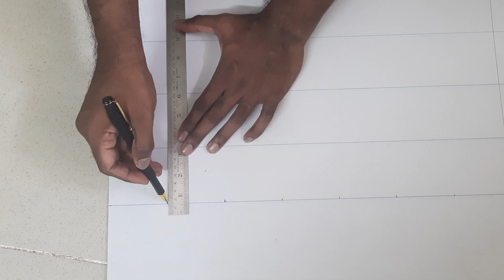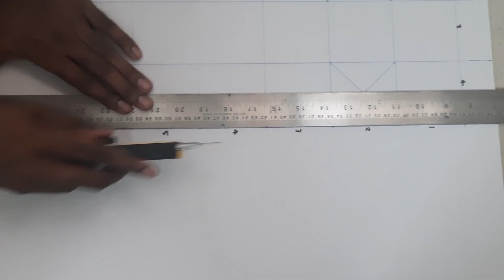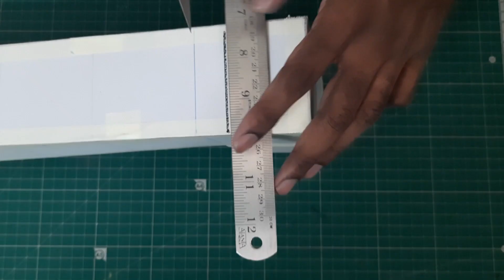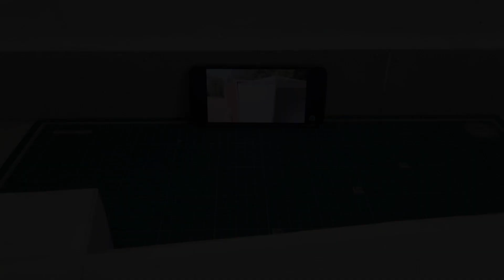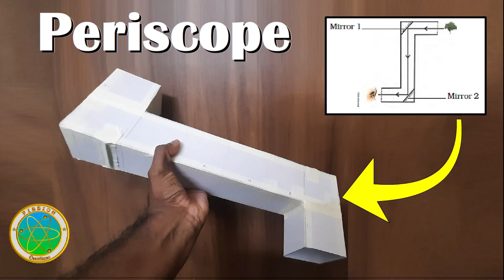How to make Periscope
This video will help you build your very own Periscope.

Video by: Anjana Anup

This Channel has a collection of Prize Winning Fancy Dress (Homemade) Costumes, Science Projects, Cooking, Documentaries, Songs by Anurag, Award Winning Short Films, Sun Board Crafts, Foam Craft etc.

How do you make a simple periscope?
Can we make periscope at home?
How do you make a periscope Class 8?
How many mirrors do you need to make a periscope?